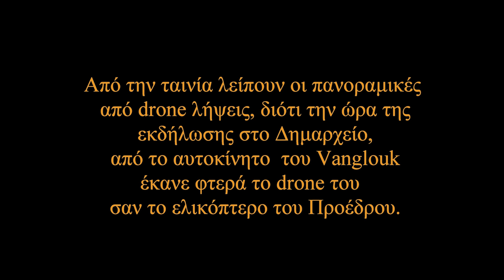Θεοσκεπάστου 2018 με τον Πρόεδρο της Δημοκρατίας